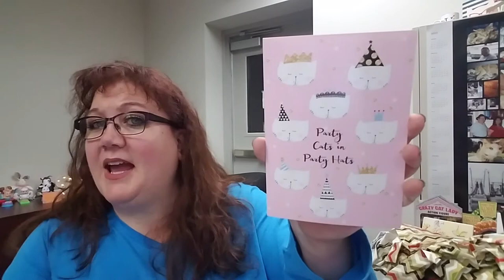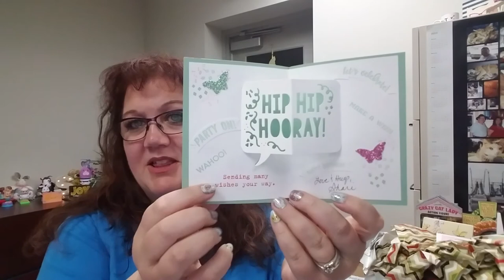Wahoo Mail for XingCat and a few Birthday Cards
THANK you so much for the support! 💜💜💜 Such a beautiful surprise fluttered into my mailbox from my friend Patrick (XingCat). I am truly blessed by all of my amazing friends!